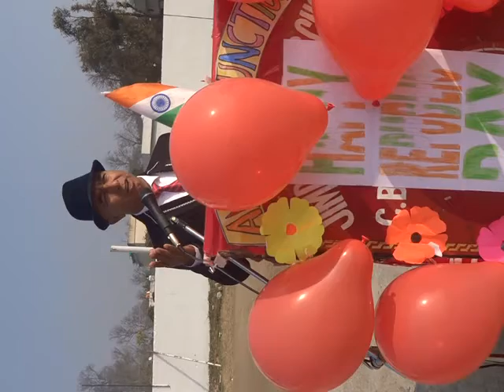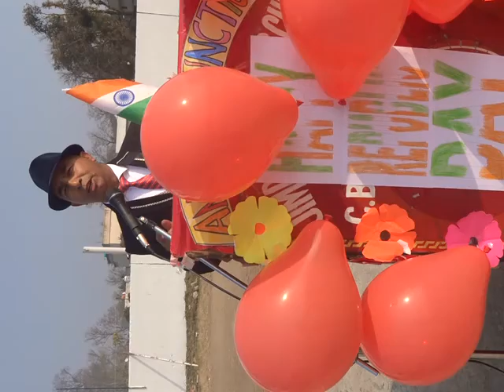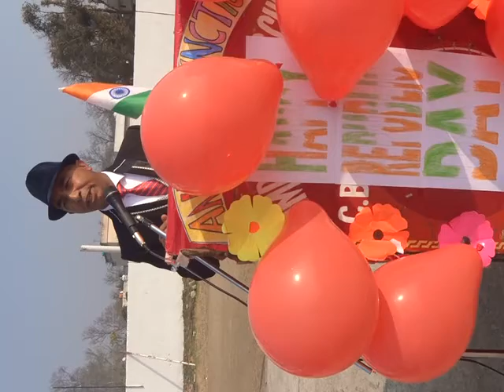Republic Day 2020